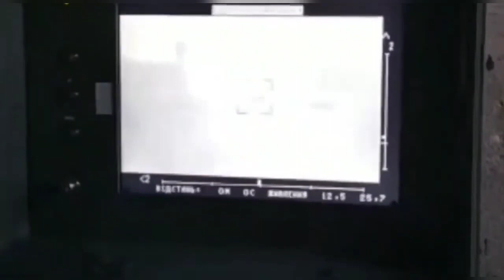Russia vs Ukraine war update today Kyiv